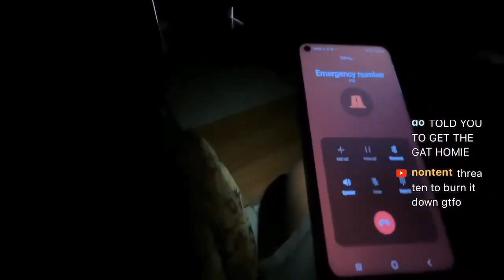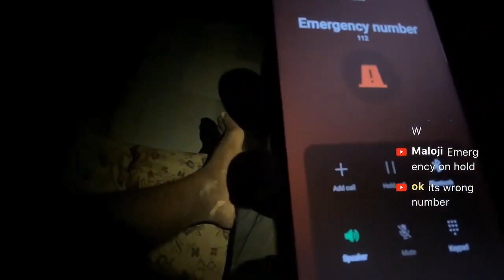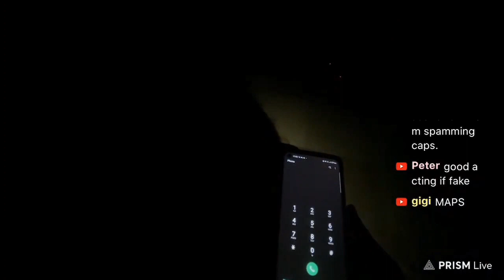"Jouhzu" Gets Maxxed Out & Kidnapped Barber's House cop audio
in the dark footage and audio. YouTube Livestreamers life while streaming IRL